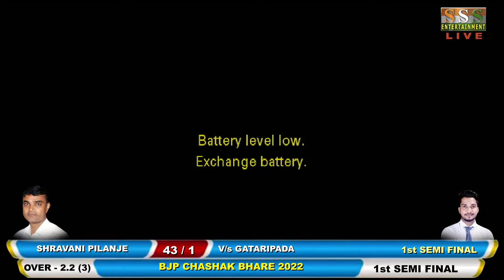SHRAVANI PILANJE V/s GATARIPADA || 1st SEMI FINAL || BJP CHASHAK BHARE 2022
BJP CHASHAK BHARE 2022 LIVE || BHARE

LIVE STREAMING ONLY ON SSS LIVE CHANNEL
Please Don"t Copy This Live Telecast
ALL RIGHT RESERV THIS CHANNEL

SSS LIVE EVENTS
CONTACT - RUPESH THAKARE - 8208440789